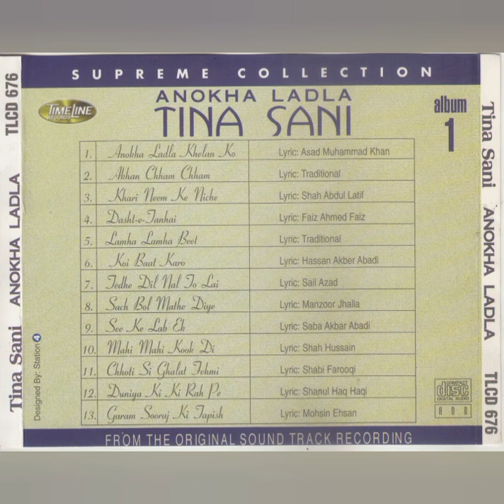Supreme Collection Of Tina Sani Anokha Ladla Audio Jukebox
Ripped From Original Compact Disc
Of My Music Library
So Lets Feel The Music